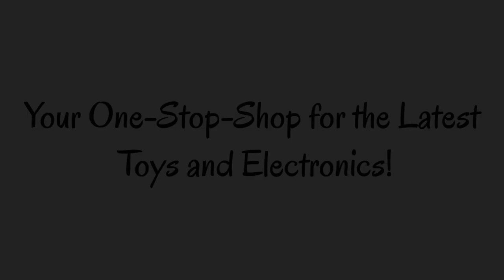JOY FOR ALL - Silver Cat with White Mitts - Interactive Companion Pets - Realistic & Lifelike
Hi,
That's it.